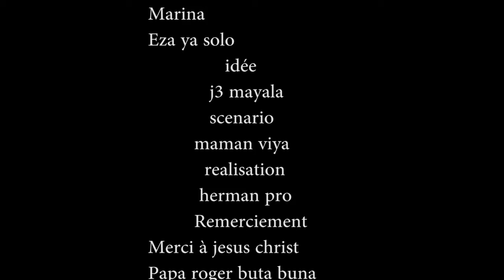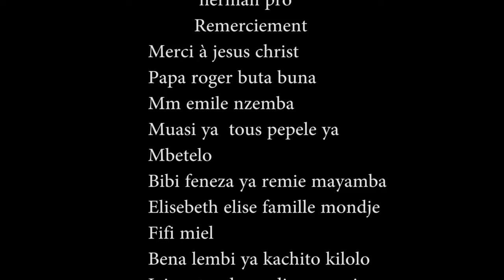MABAVANGA| EP 5 Nouveau Film de Viya Queen | VIYA TV MONDE